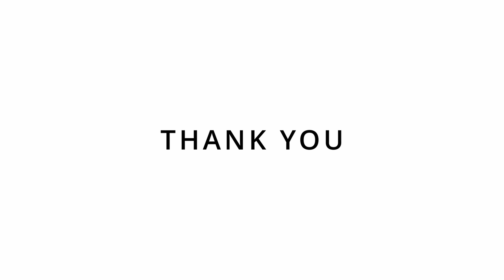【Culture Lab】A brief Map History of beijing | the last video in 2022~